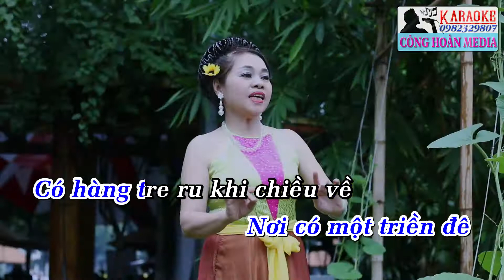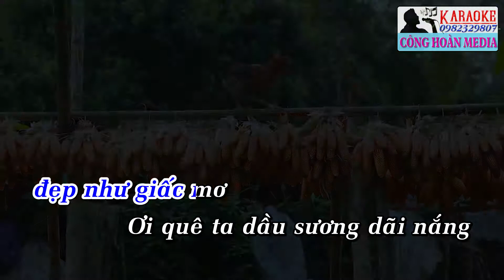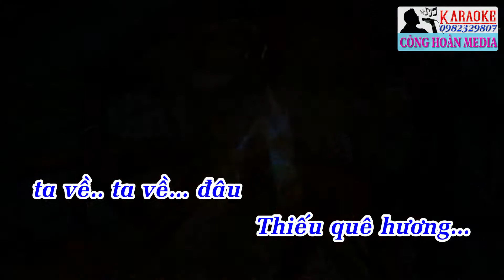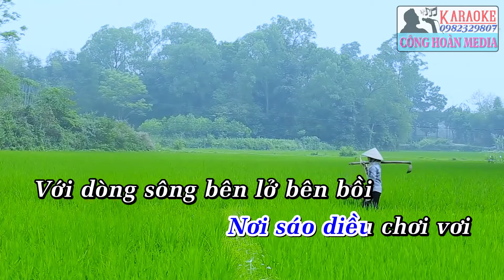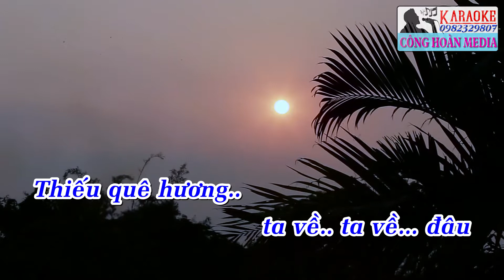Về Quê - Karaoke Beat Chuẩn